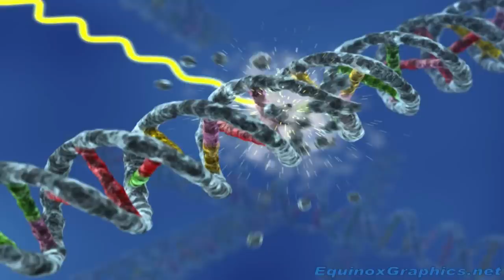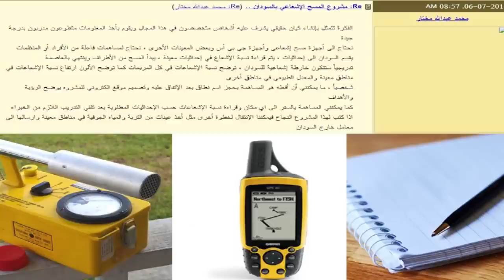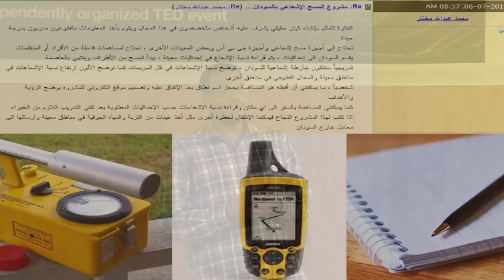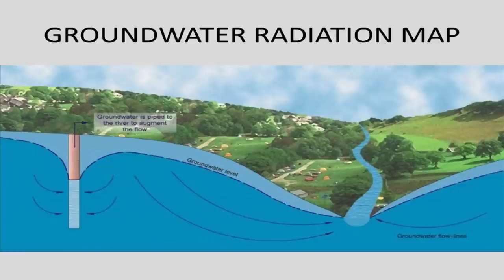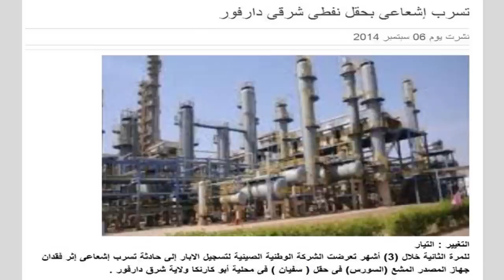خرائط الإشعاعات العالمية | Mohamed AbdAllah | TEDxKhartoum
بدأت القصة مع المهندس محمد عبدالله مختار بموت خالته بمرض السرطان. ما دعاه للغوص في دهاليز مسبباته ، خصوصا الإشعاعات. في هذه المحادثة يقدم جهود فريقهم في تطوير خارطة الإشعاعات العالمية.

Mohamed AbdAllah, Computer engineer and inventor. Helped to initiate the radiation map in Sudan and made it global.